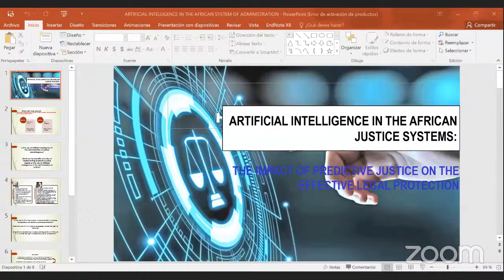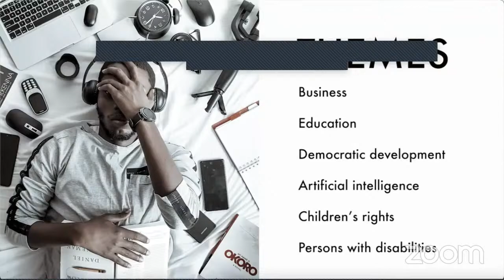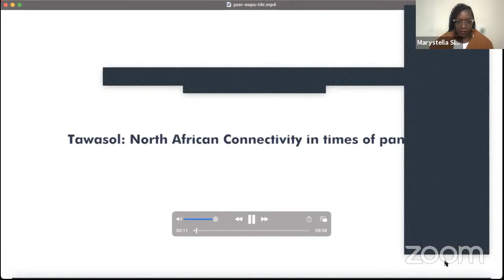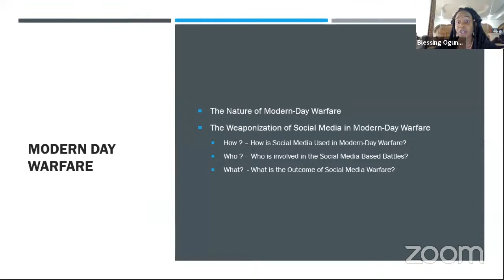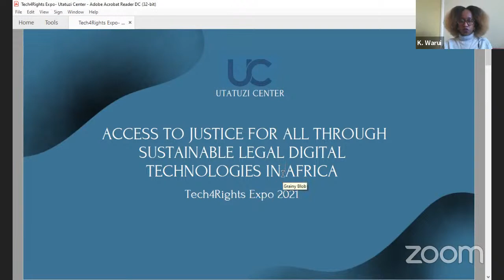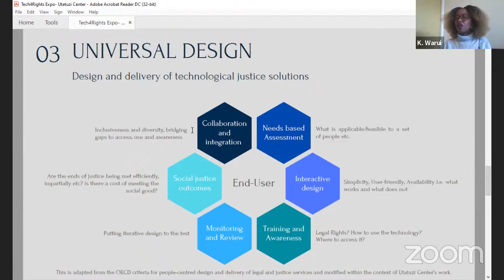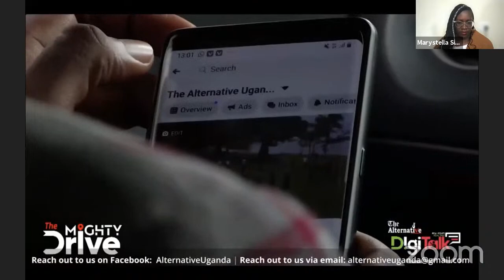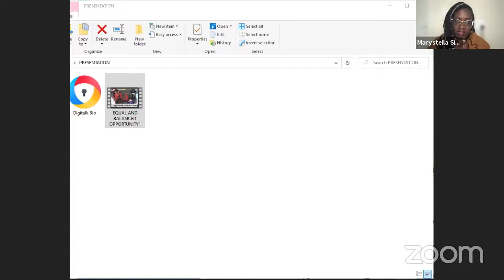Tech4Rights Expo: Rethinking a human rights-based approach to new technologies in Africa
The Centre for Human Rights, University of Pretoria launched the Tech4Rights campaign in 2020. This campaign focuses on the impact of new technologies on different aspects of human interaction including businesses, democratic development, children’s rights, persons with disabilities, electronic evidence, strategic litigation and other key areas of human rights that intersect with new technologies. As part of this campaign, the Expression, Information and Digital Rights Unit of the Centre will host an online Tech4Rights Expo from 26 to 29 October 2021.